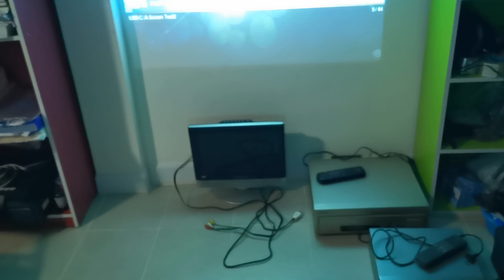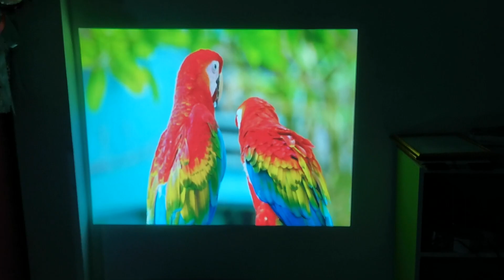โปรเจคเตอร์ ขายโปรเจคเตอร์ โปรเจคเตอร์มือสอง รีวิวโปรเจคเตอร์ Panasonic PT-LB2 ความสว่าง 2600 ลูเมน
โปรเจคเตอร์ ขายโปรเจคเตอร์ โปรเจคเตอร์มือสอง Panasonic PT-LB2 ความสว่าง 2600 ลูเมนส์ ความละเอียด 1024x768 (XGA) สินค้ามือสอง สภาพดี ใช้งานได้ปรกติ ขาย 4900 บาท สนใจโทร